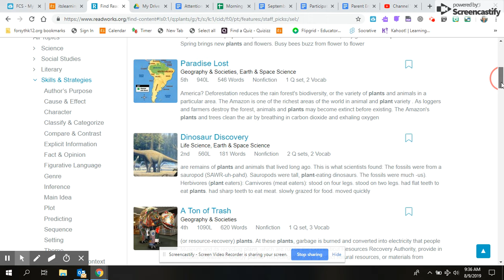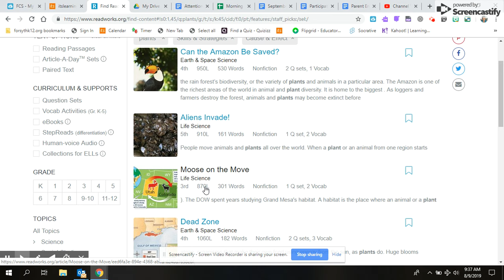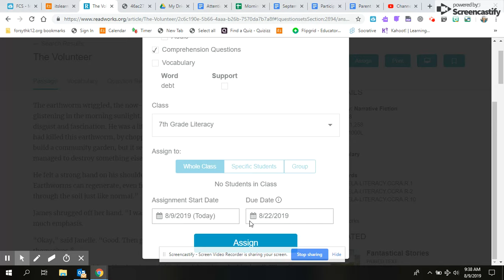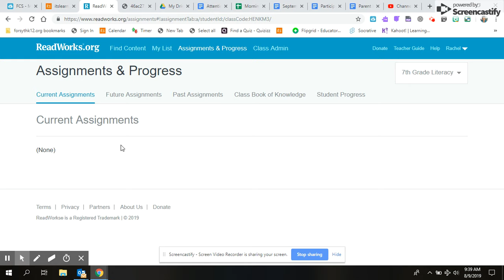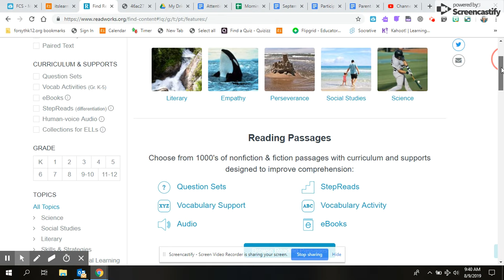Readworks Finding and Assigning Lessons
This tutorial shows you how to navigate through the readworks website. This is a FREE resource for teachers and students. You can find fiction and non-fiction passages.

I like how this website also has the "read aloud" feature available for students. This program works for ANY level of students.

How to:
Search for passages based on topic, skill, or level
Assign passages to classes/students
Print passages and questions